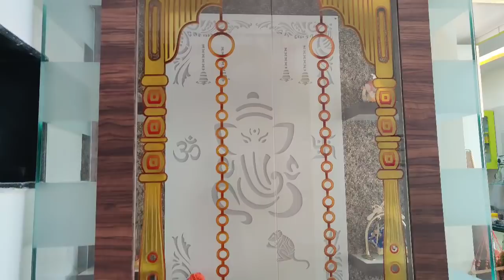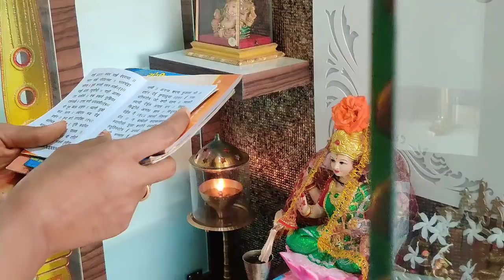🏘️ देखो क्या चीज लेकर आई हूं घर के लिए 🛕मंदिर सज गया है देखोगे नहीं 🤩 Indian Mom Kanchan